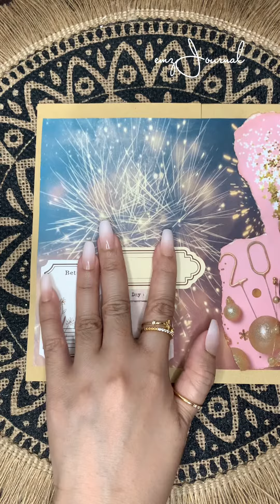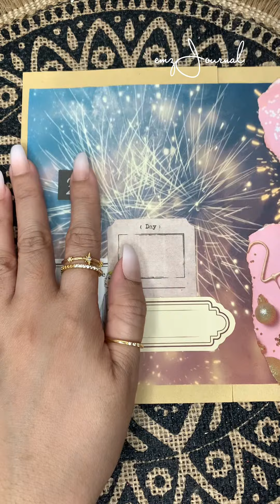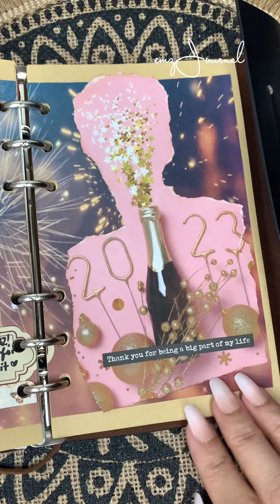Happy new year 2023 🍾🥂🎇 | Quick Spread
Happy new year 2023! 🥳🥂🍾🎇 was late posting here 😅 nways, just a quick spread right after the party and was a bit tipsy while making the spread 🤣